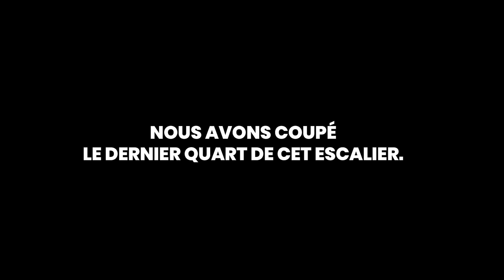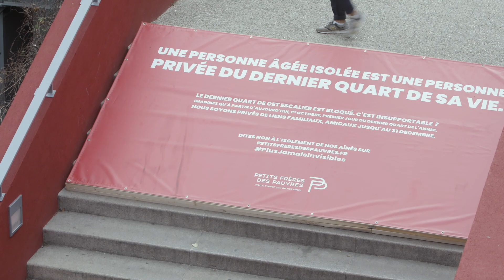Ces passants vont vivre une expérience inattendue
Un matin ensoleillé, un trajet ordinaire ...Mais pour ces passants, rien ne va se passer comme prévu.

Production : Agence Josiane
Réalisation : Nabil Senhaji